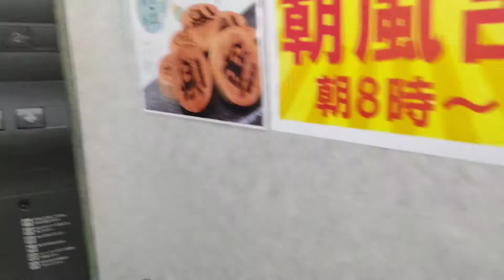[三国温泉ゆあぽーと]三菱製エレベーター 下り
映り込みは見せられないよ！